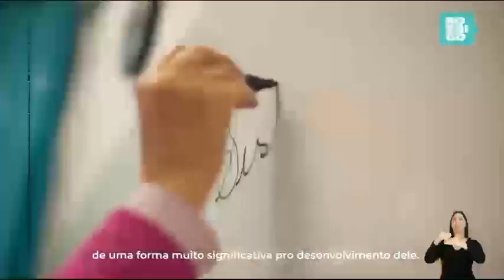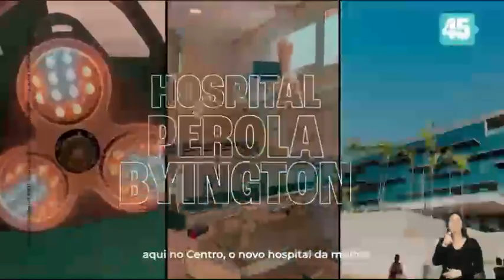Rodrigo Garcia - 12/09/2022